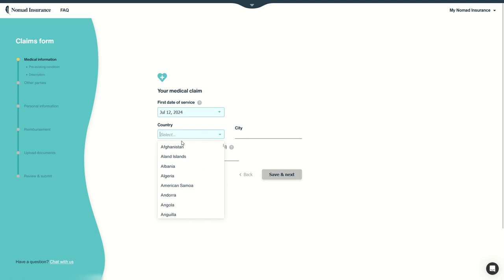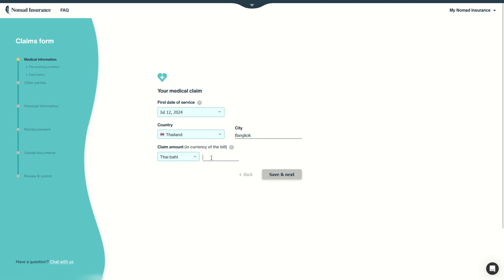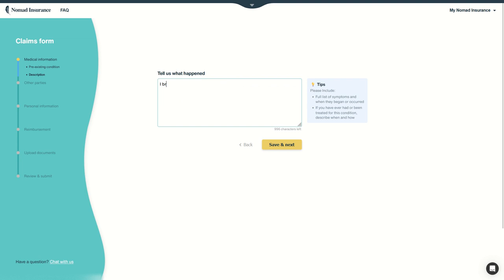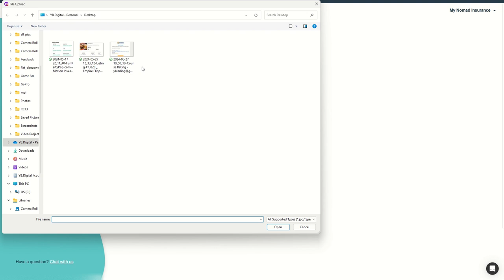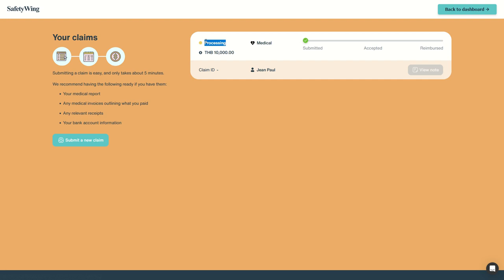🛡️ Easy Medical Claim Process with SafetyWing Nomad Insurance: Submit Claims in Minutes! 🛡️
In today's video, we'll guide you through the simple and efficient process of submitting a medical claim with SafetyWing Nomad Insurance! 🌏 Whether you're already traveling or preparing for your next adventure, learn how to easily claim your medical expenses.

🔍 What You'll Learn in This Video:

Step-by-step guide to submitting a medical claim
How to navigate your SafetyWing Nomad Insurance dashboard
Important details to include in your claim
Uploading necessary documents
Tracking your claim status
🌟 Key Features of SafetyWing Nomad Insurance:

Easy claims submission process
Comprehensive global coverage
Flexibility to purchase insurance even while abroad
Auto-renewal every 28 days for continuous protection